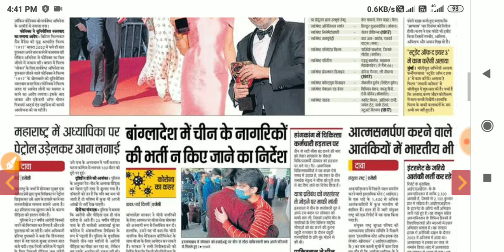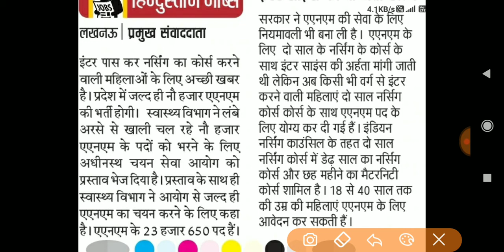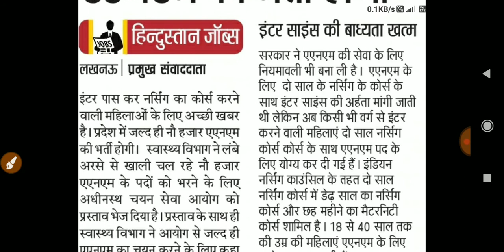UPNHM ANM 9000 पदों पर भर्ती 2020 | Age Limit, Selection Process,Application Form Date ETC.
UP ANM 9000 Vacancies 2020,